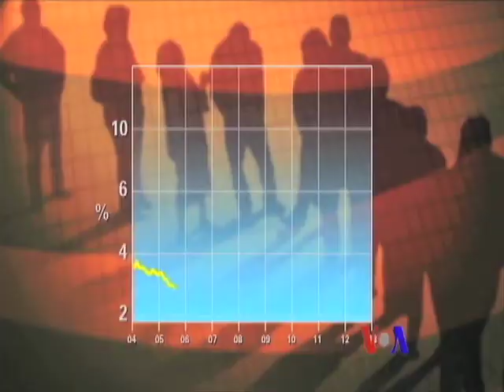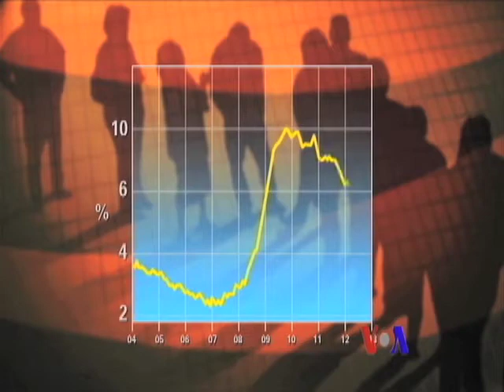美國專訊 567 (2015年3月15日)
據美國農業部最新的數據顯示，三餐不繼的美國人數目依舊處於歷史高峰。這個情況顯示出經濟雖然改善﹐但是沒有惠及每個人。另外，佛羅里達州的水果產業正遭受來自亞洲的細菌威脅。